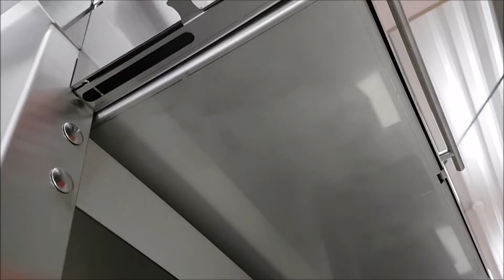Tuinhaard luchtkleppen bedienen